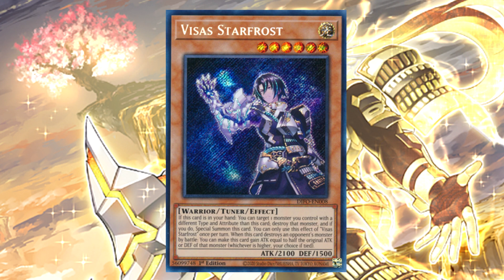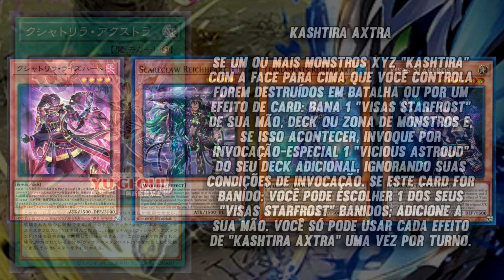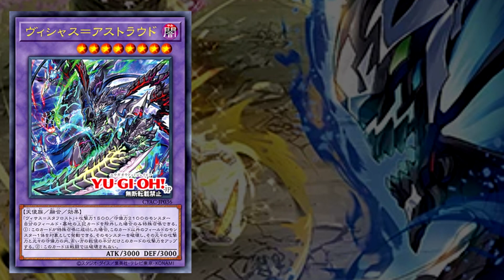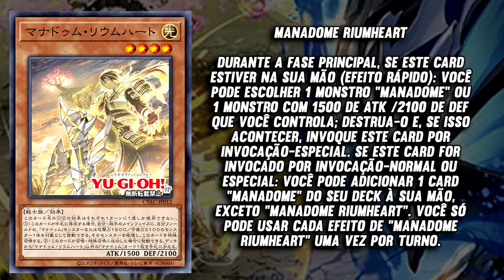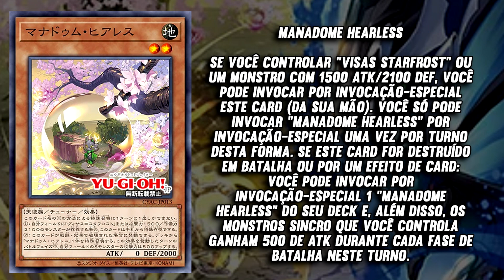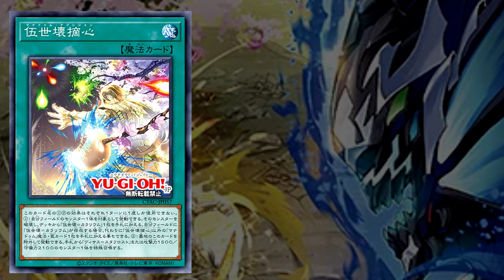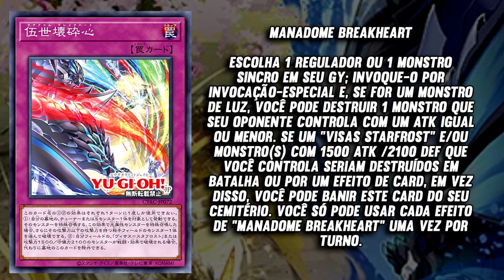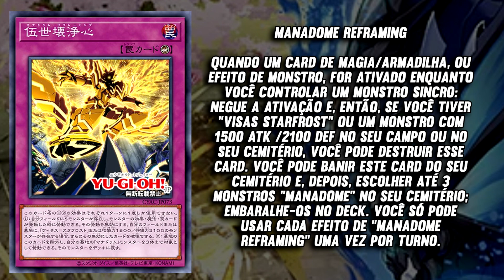MANNADIUM - O NOVO DECK SYNCHRO DA LORE DO VISAS | YU-GI-OH! STORM ACCESS